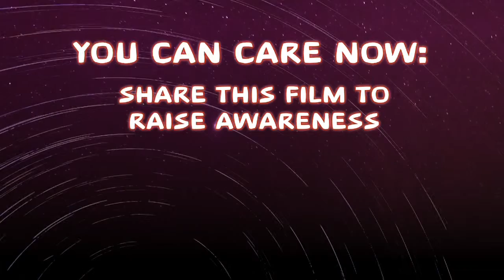Little Stars Children's Hospice Calvin's Story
“I’m so desperate for Calvin to get his independence and try to be a normal boy as much as he can,” reflects Maureen Muteesa from London, the mother of 8 year old Calvin who is living with a serious illness.

Calvin’s Story demonstrates the enormous positive impact that children’s hospice can have on the lives of children living with serious illnesses and their families.

Children’s Hospice

“Calvin was born premature.  He had complex medical needs and he had a life limiting illness, which is called pulmonary hypertension,” explains Maureen.

“When I had Calvin I had nobody to help me,” reflects Maureen.

“Calvin accessed our services in 2007″, explains Shahina Haque, Family Support Service Manager at Richard House Children’s Hospice.

“At first I didn’t even know Richard House existed to help you with you child on top of what you’re doing,” recalls Maureen.

“We provide a holistic care service,” continue Shahina.  “So in terms of medical care Calvin has lots of consultants that we work alongside with… which then enables us to help Calvin and his mum when he comes in for respite.  So he gets the medical aspect but he gets to feel like he’s a child who’s come for a holiday.”

“He’s my life and I just have to continue to be there for him,” concludes Maureen.

Please consider supporting children’s hospice in the UK.